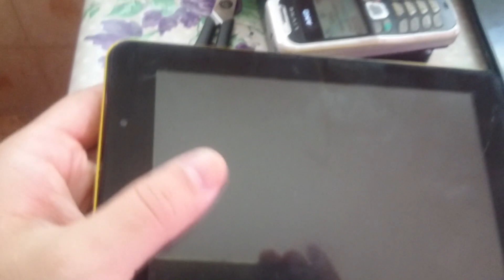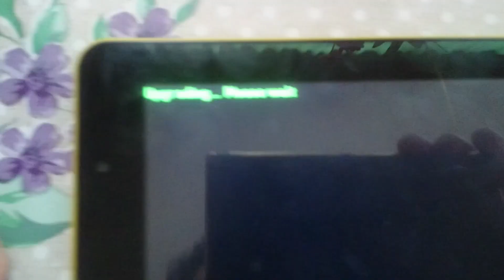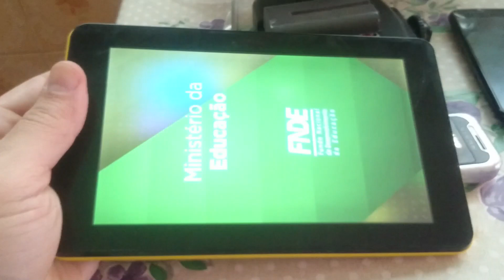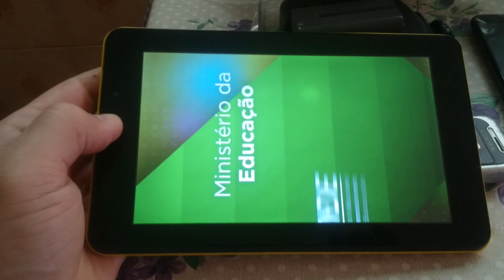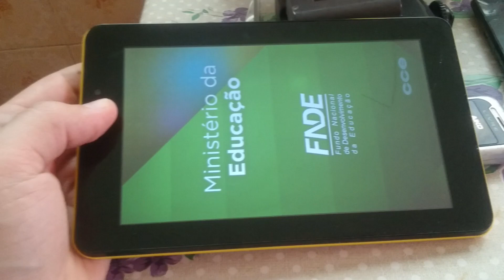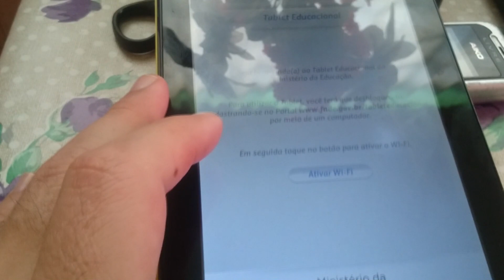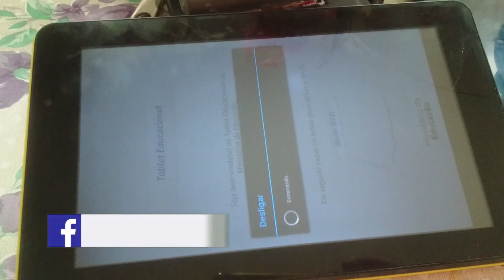T77 CCE - Tablet educacional - Boot looping e hard reset